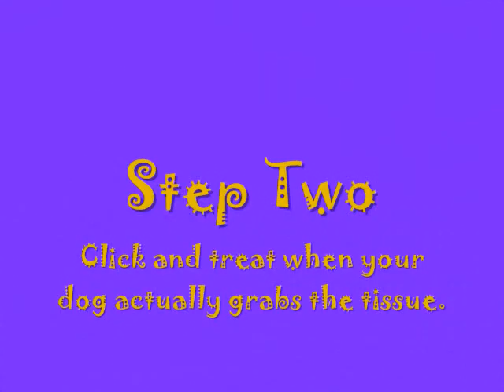ACHOO.wmv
Trick of the Day for National Train Your Dog Month (January)